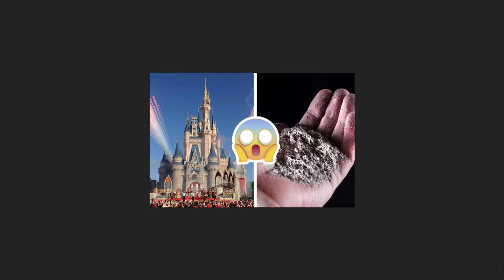9 Creepy Disney Park Legends You Should Know Before Planning Your Next Trip